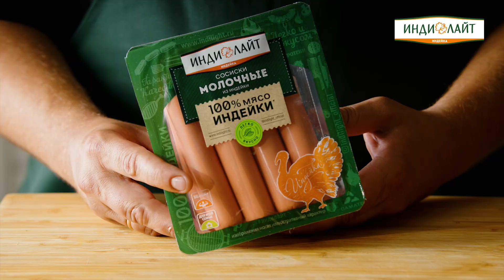Шашлычки из сосисок с домашним томатным соусом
До официального открытия сезона шашлыков остается чуть меньше трех месяцев! Предлагаем начать репетицию уже сегодня и приготовить шашлычки из сосисок с домашним томатным соусом